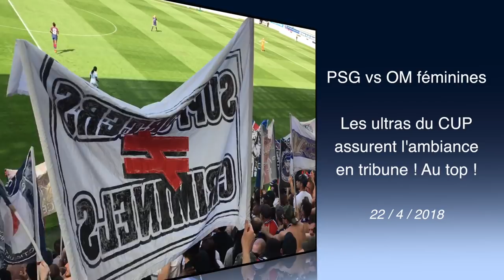🥁📢 Ultras PSG vs OM féminines 22 4 2018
ambiance extraordinaire grâce aux ultras du CUP lors du match de L1 féminine PSG vs OM ! Mention spéciale à Katarzyna Kiedrzynek au mégaphone en fin de match